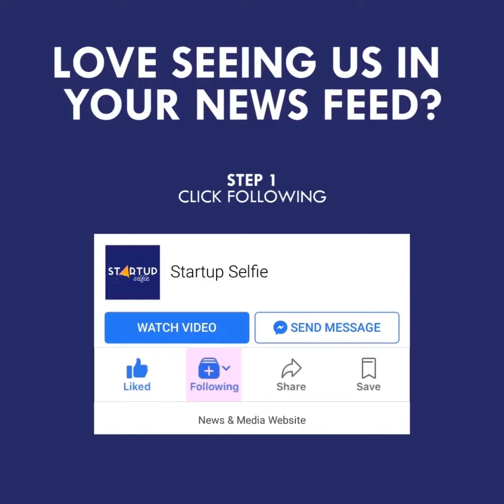REUSABLE SHOPPING BAG TO HELP REDUCE PLASTIC WASTE